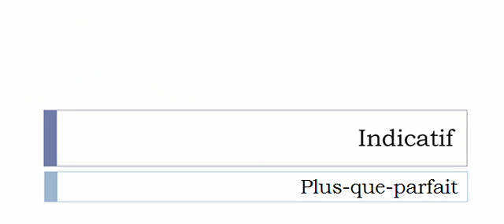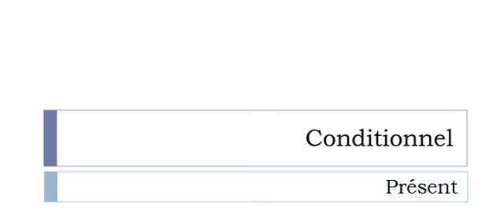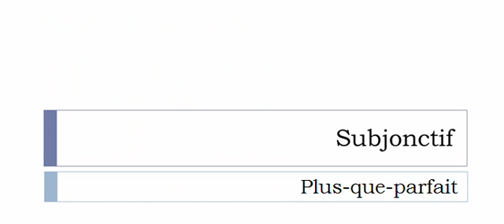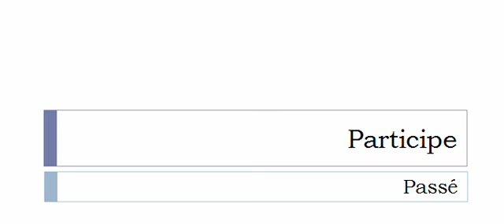French conjugation = transformer